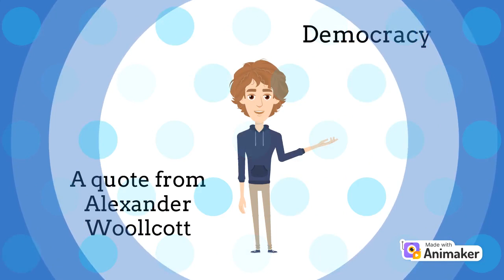Democracy quote: agree? How so?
Alexander Woollcott bringing the heat.
JimWiedrick.ca